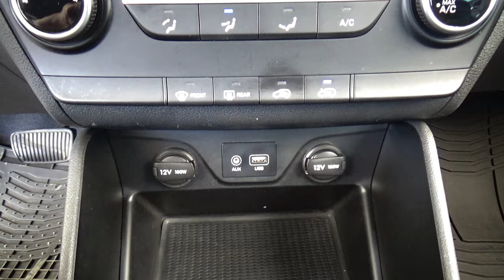Hyundai / Tucson / 2019 - 27643